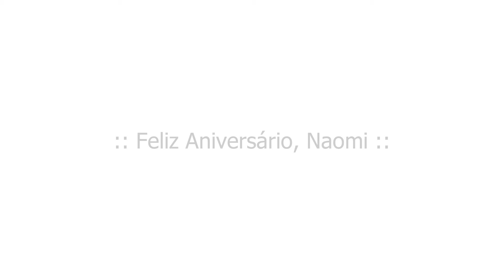Feliz Aniversário, Naomi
Fotografias da Fotógrafa Juliana Mozart